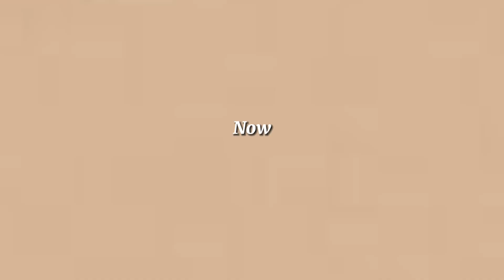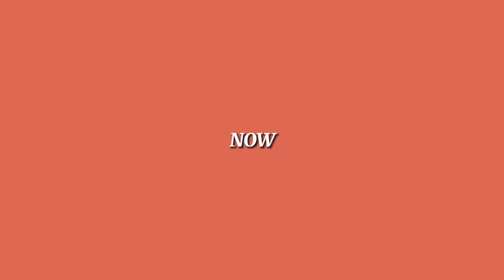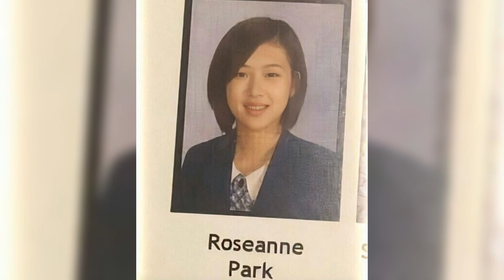BLACKPINK THEN VS NOW